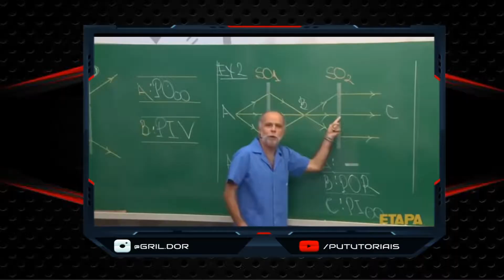✔️Como fazer uma FARM DE CARVÃO INFINITO no MINECRAFT - [PASSO A PASSO]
Como fazer uma Farm de Carvão Infinito no Minecraft.
Utilizando apenas carpete, você consegue "carvão" infinito para suas fornalhas.
O carpete pode ser usado no lugar do Carvão para ser consumido nas fornalhas.
E as versões 1.14 até a 1.17.1 (atualmente) funciona o glitch do carpete infinito.
Nesse video, fiz um sistema onde o carvete cai diretamente nas fornalhas infinitamente e automaticamente.
Fazendo com que as fornalhas fiquem sempre cheias de combustivel.

💡 Aprenda a fazer construções fora do normais dentro do Minecraft tendo aulas exclusivas com um dos maiores influenciadores e construtores do Minecraft do Brasil.

🎨 Aprenda a desenhar todos os seus personagens animes preferidos. Clique agora no link pra saber mais